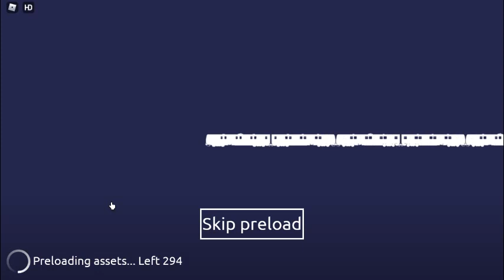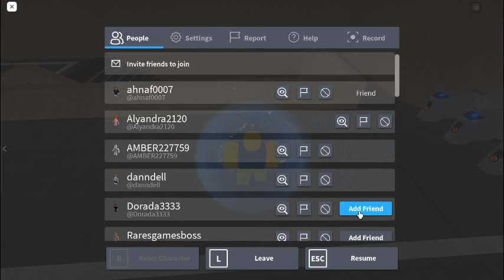robloxapp 20211016 1722384